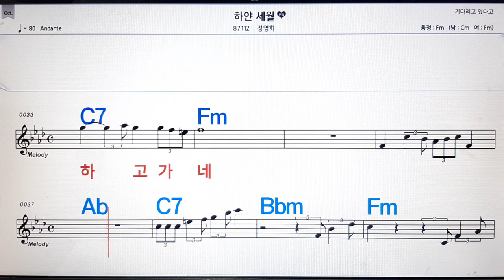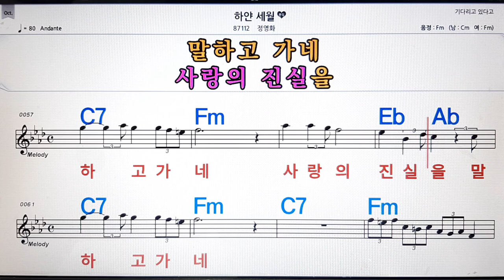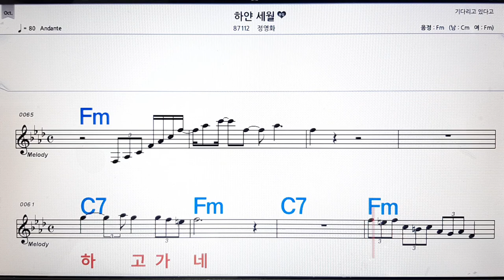하얀 세월/정영화💋노래방, 악보,반주, 가라오케 ,코드, 가사 .💖Karaoke, Sheet music ,Chord, Lyrics ,MR